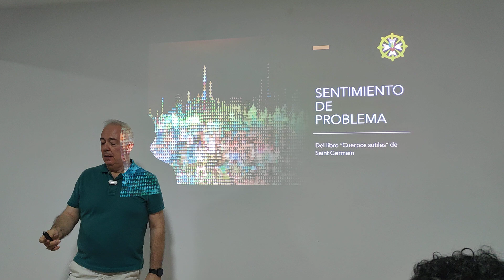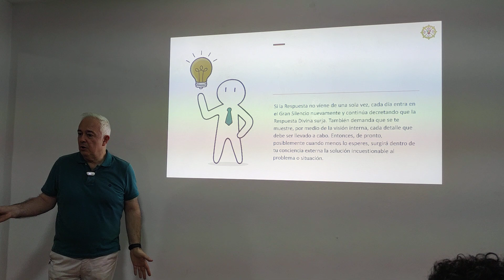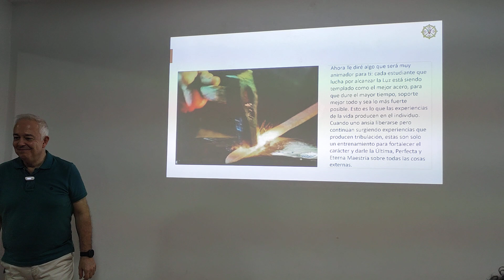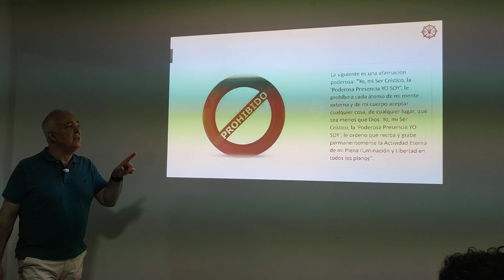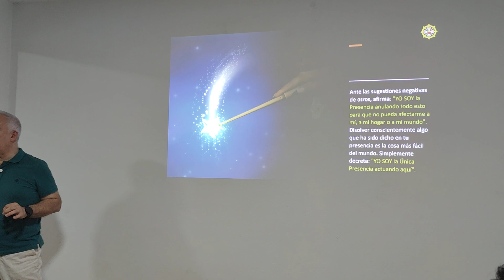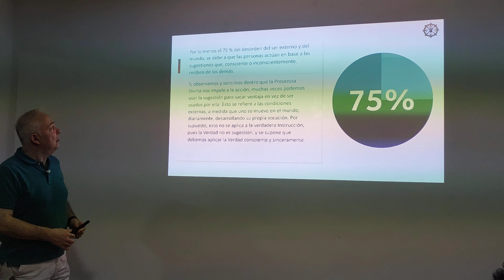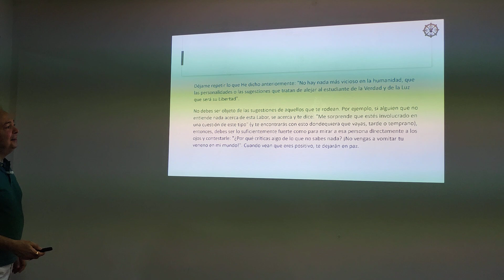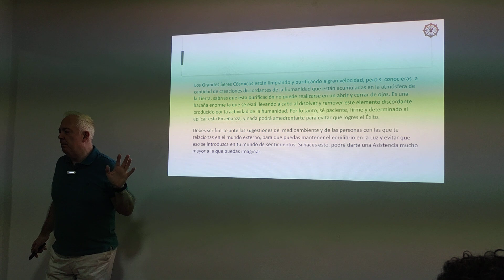"YO SOY la Única Presencia actuando aquí" - Saint Germain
"Lo único que está actuando en esa persona (lugar o condición) es Dios".

"Poderosa Presencia de Dios, yo reconozco y siento Tu Pleno Poder y Actividad. Magna Presencia YO SOY, resuelve este problema y hazlo rápidamente".

"¡Poderosa Presencia Yo Soy! ¡Yo demando conocer la Actitud Correcta y la Actividad que debería realizar para arreglar y resolver este problema!".

"YO SOY la Presencia que ordena la Energía Inagotable, la Sabiduría Divina, haciendo que mi deseo sea cumplido".

"La Presencia YO SOY permanece intocada por toda condición exterior perturbadora. Sereno, yo pliego mis alas y moro en la Acción Perfecta de la Ley Divina y en la Justicia de mi Ser, ordenando que todo en mi círculo manifieste Perfecto Orden Divino".

"Yo, mi Ser Crístico, la 'Poderosa Presencia YO SOY', le prohíbo a cada átomo de mi mente externa y de mi cuerpo aceptar cualquier cosa, de cualquier lugar, que sea menos que Dios. Yo, mi Ser Crístico, la 'Poderosa Presencia YO SOY', le ordeno que reciba y grabe permanentemente la Actividad Eterna de mi Plena Iluminación y Libertad en todos los planos".

"YO SOY protegido invenciblemente contra toda sugestión imperfecta".

"YO SOY la Presencia anulando todo esto para que no pueda afectarme a mí, a mi hogar o a mi mundo".

"YO SOY la Única Presencia actuando aquí".